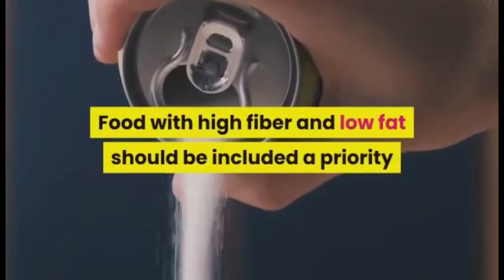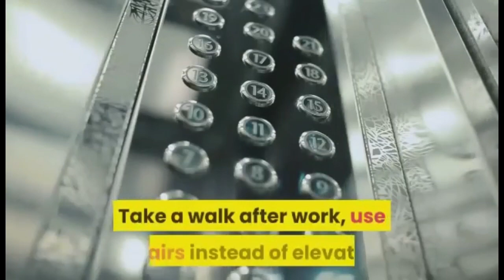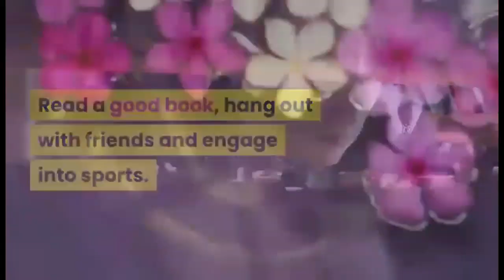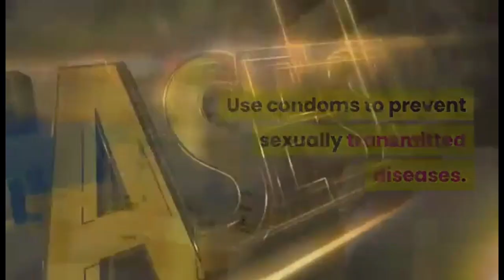Tips for women to stay Fit and healthy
this is made from creative common videos